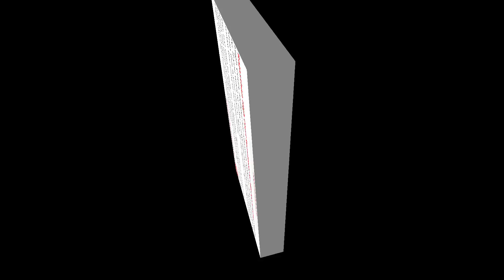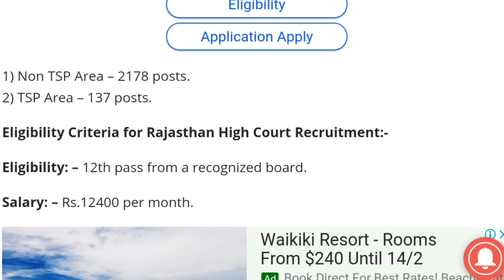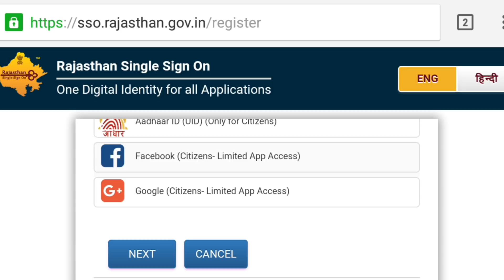12वीं पास की High Court में आईं बंपर भर्ती। High Court Recruitment 2018 - 2309 Class-4 Posts | Apply